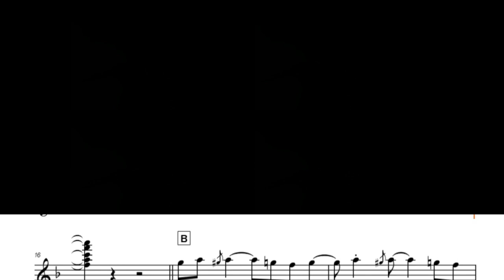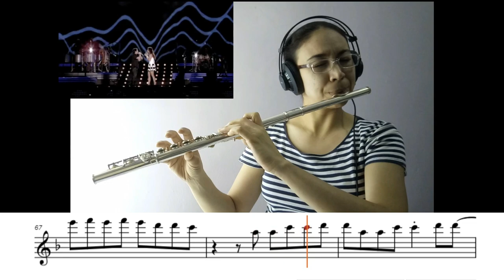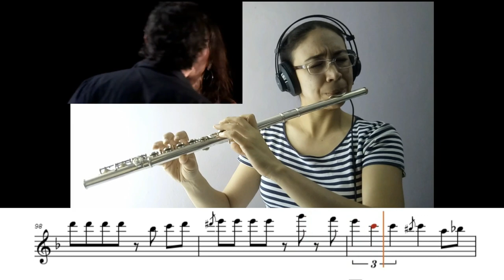✅ CORAZÓN PARTÍO 🎼 Alejandro Sanz con Ivete Sangalo - Cover flauta: María Lamas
👇👇👇  Recomendaciones  👇👇👇

✅ FLAUTAS QUE RECOMIENDO:
Mi flauta
Flauta económica
Flauta de estudiante
Flauta intermedia
Flauta profesional

✅ MI EQUIPO DE GRABACIÓN:
Audífonos semiabiertos
Audífonos cerrados
Interfaz de audio
Micrófono dinámico
Micrófono de condensador
Brazo de micrófono para escritorio
Cable para micrófono